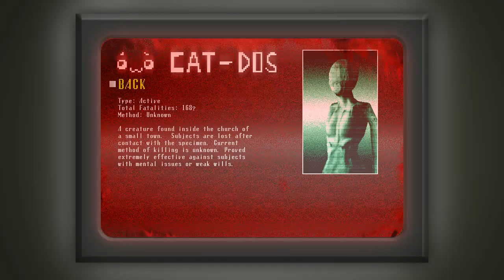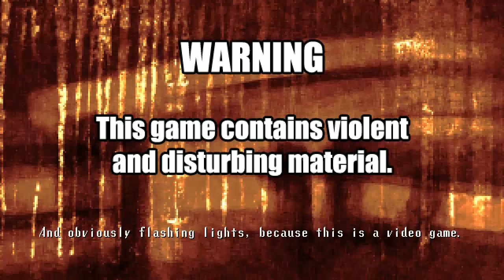Blind Let's Play: Spooky's House of Jump Scares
Oh god, oh god, oh god.